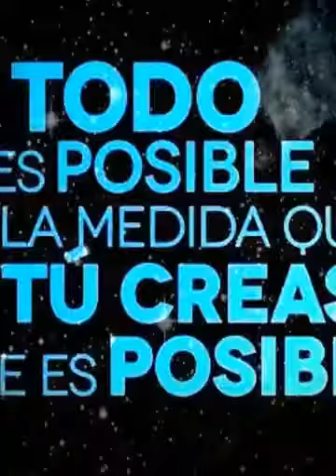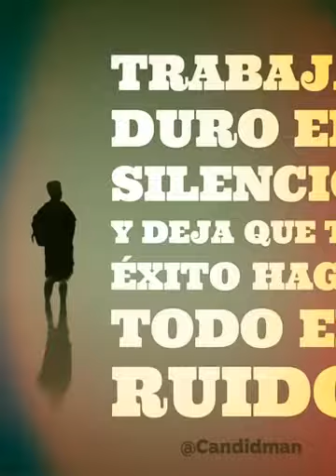Colonia de Cali se prepara (Created